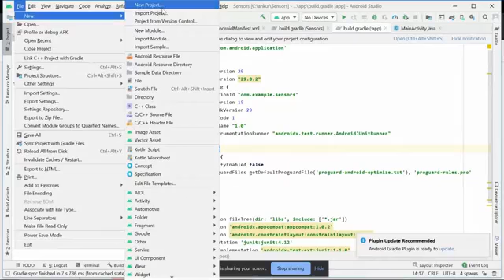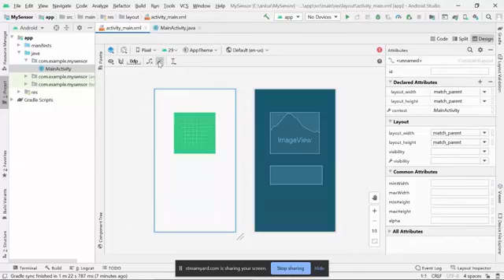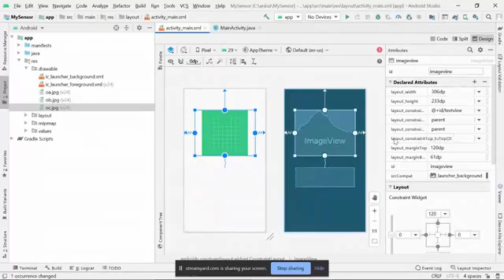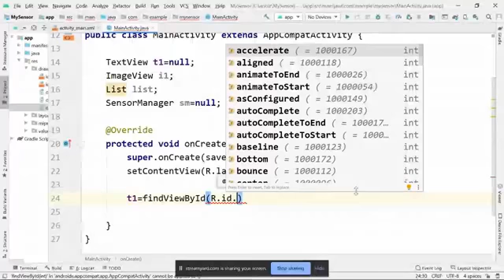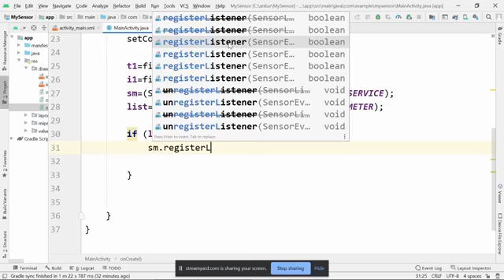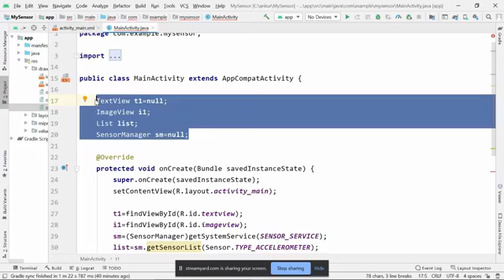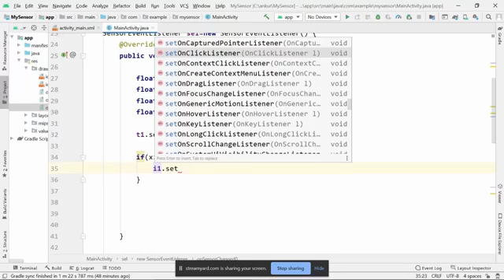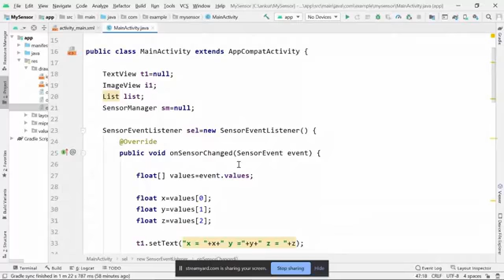Coding Pathshala Day 17